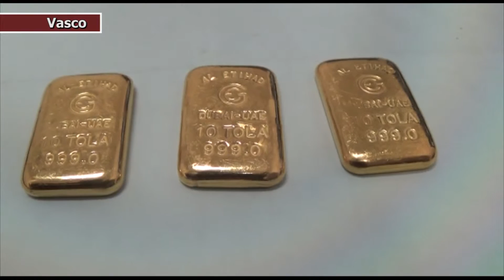Gold seized at dabolim Airport